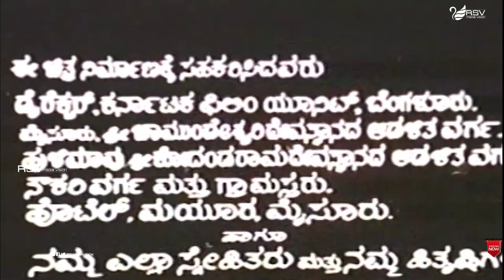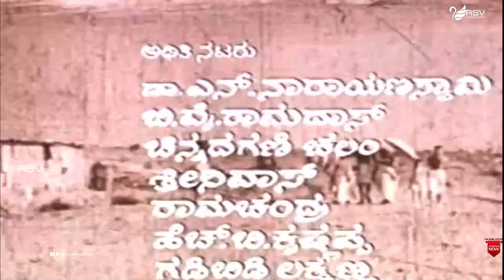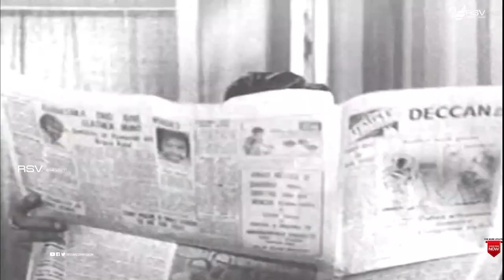Kaveri | ಕಾವೇರಿ | Full Movie | Rajesh | Bharathi | Social Drama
Watch Rajesh, B Sarojadevi and Pandaribai playing lead role in the Movie Kaveri  . Also Starring  Kumari Surekha, K S Ashwath, T N Balakrishna, Sampath, Venkatarao Thalageri, Maluru Sonnappa, Dr N Narayanaswamy , B Y Ramadas , Chinnadagani Chalam , Srinivas, Ramachandra , H B Krishnappa , Gadibidi Lakkanna , Master Nagaraj in RSV Media Vision Full Movie Channel..!
Film: Kaveri
Starcast: Bharathi, Rajesh
Director: H N Reddy
Producer: H N Reddy
Banner : Sri Sharada Cine Productions
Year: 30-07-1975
Songs
1.Shrungeri Geeravaani
2.Ee Desha Chenna Ee Mannu Chinna
3.Jyothi Yaava Jaathiyamma
4.Akaashadalli Banaadiyagi
5.Shilpa Chathura Kalpana
6.En Mana Mandirade
7.Vaiyyara Thorutha Singara Beerutha
8.Maathina Malla
Singers : P B Srinivas, S Janaki,SPB,P Susheela,Latha, N S Raman
Lyrics : Vijayanarasimha